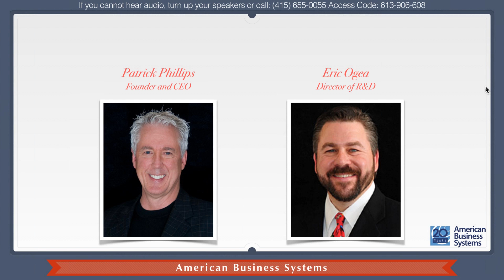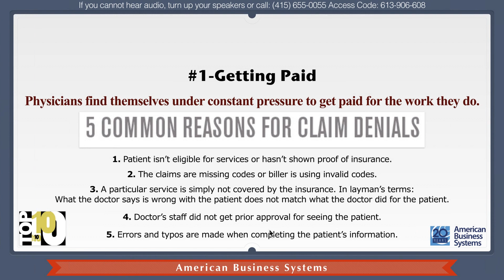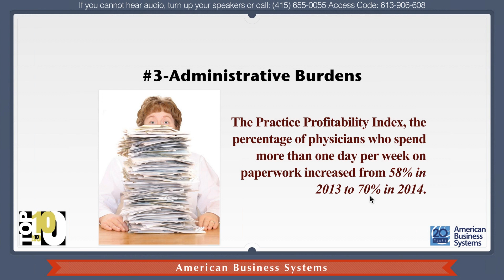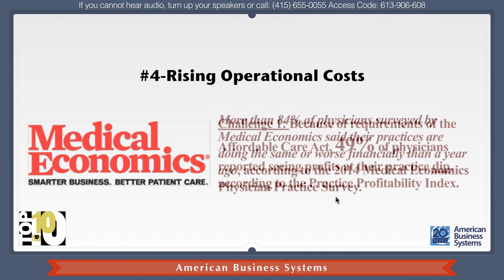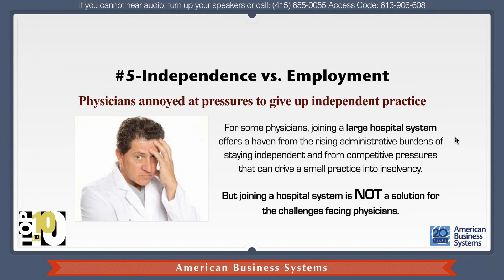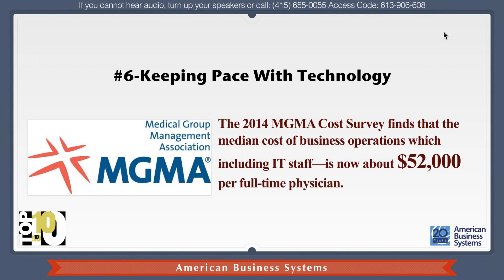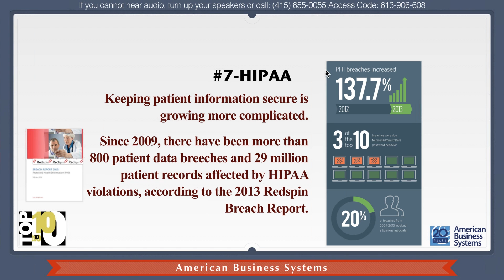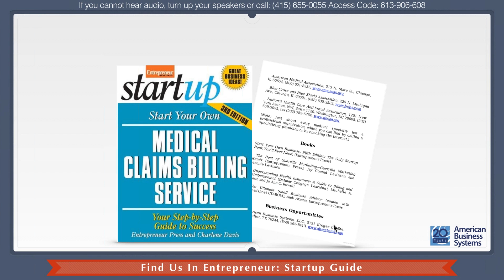Top 10 Challenges Doctors Face in 2015 and How YOU Can Profit From Them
You can start your own medical billing business and assist doctors with their cash flow challenges from both insurance companies and patients.  Patrick Phillips, Founder and CEO of American Business Systems discusses the challenges faced by all physicians in getting their revenue where it needs to be to survive.